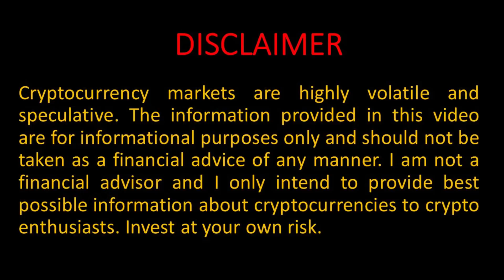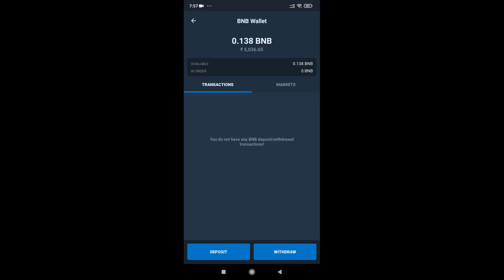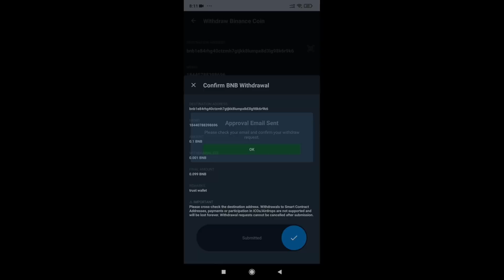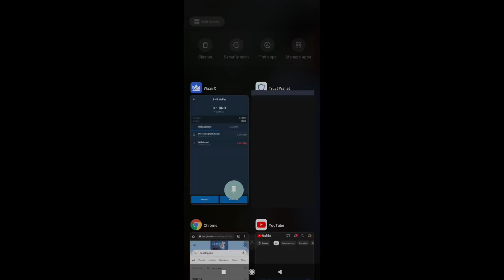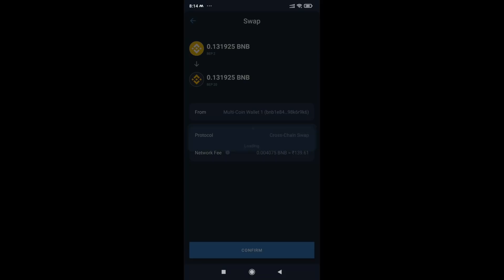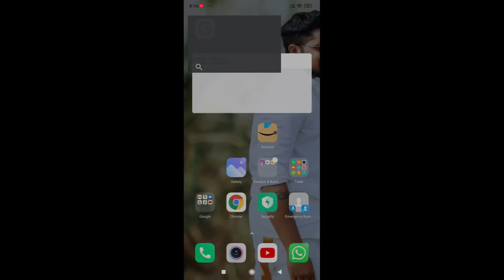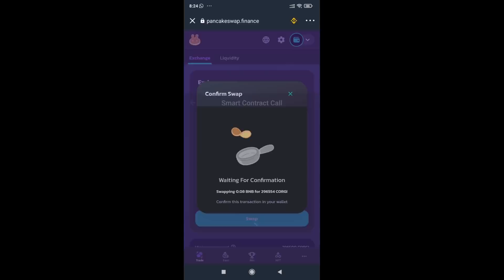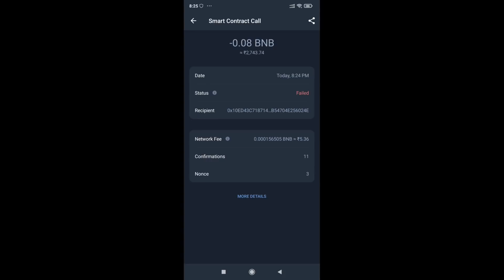Doge Coin of BSC || 10x returns given in 24 hours || How to buy it from Trust Wallet?